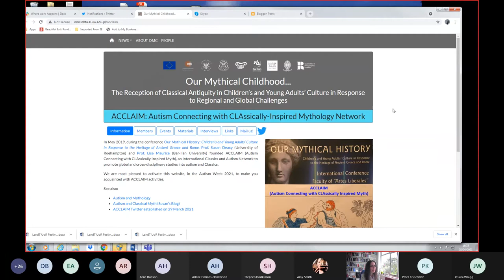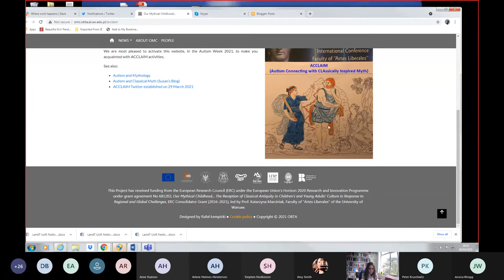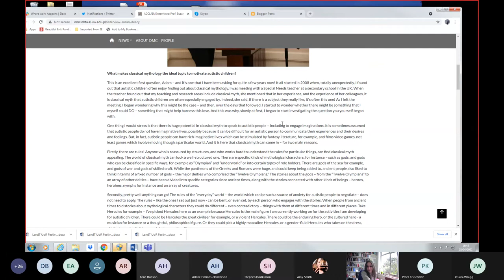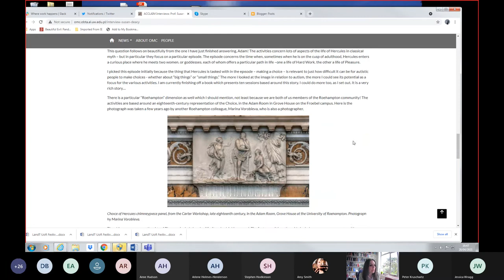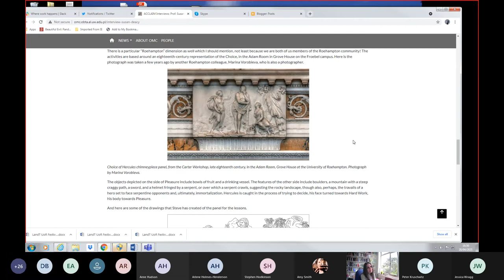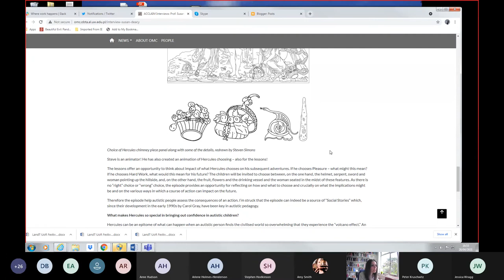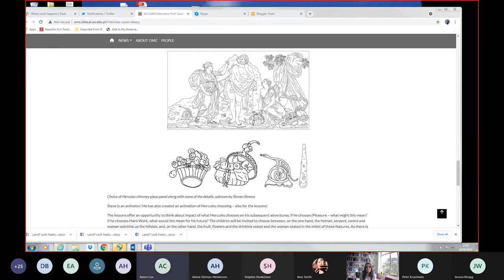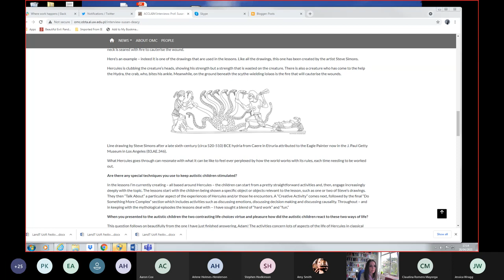Summer Seminar Series 2021: What makes classical myth an ideal topic for autistic children?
Our Summer Seminar Series for 2021 took the theme "Making Classics Better". In this accessible and inclusive online environment, we welcome a stellar group of speakers from as close as Roehampton and as far as Melbourne to address issues that hamper inclusivity in Classics and/or explore means of promoting diversity in the study of antiquity more broadly.

This video is of the first talk which occurred on 28th April 2021:
What makes classical myth an ideal topic for autistic children? – by Prof. Susan Deacy (Roehampton University).